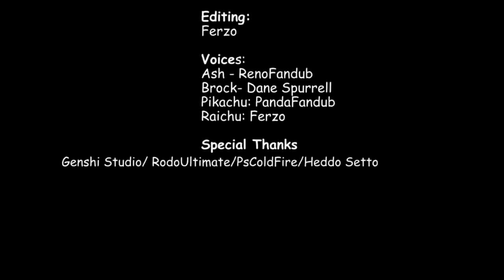Goodbye Pikachu Spanish Fandub #1